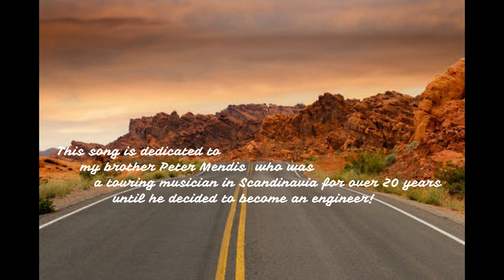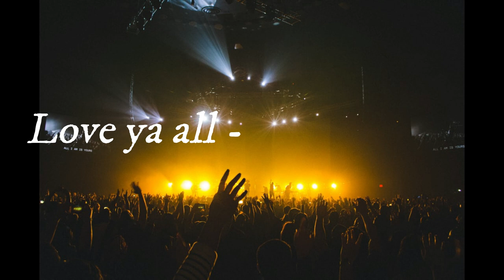Turn The Page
This is my cover of Turn The Page by Bob Seger released in 1973.  I have loved this song ever since I heard it because it tells such an evocative story about a touring musician, and it so reminds me of my brother Peter.

Peter toured Scandinavia for over twenty years first with a group of musicians and then with his own bands.  Peter still lives in Scandinavia (Norway).  One of our favorite past times when we get together is to sit over a bottle of single malt scotch whiskey and reminisce.  I particularly enjoy his “war stories” of experiences touring and playing!!
Peter has now been an engineer for a little longer than he was a professional musician and as the shadows lengthen and the days get shorter, I dedicate this song to my brother with much love and respect!
Almost all the photos used are from Peter’s collection with a few exceptions from the public domain.
The video has no commercial value and is not intended to create any financial or other benefit.
Headphones if you can use them, are recommended.
I hope you enjoy my rendition of the song as much as I enjoyed creating it!
The vocals and all instrumentation are mine except the Bass which Peter contributed, and the drums track.
Love ya all and stay safe!!